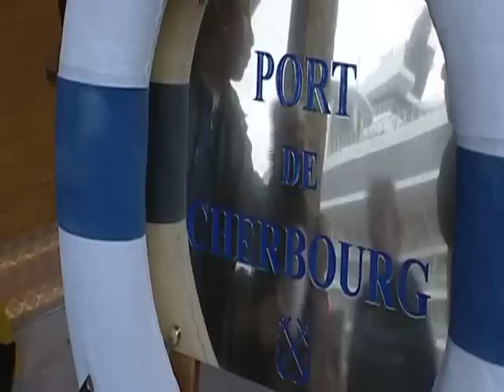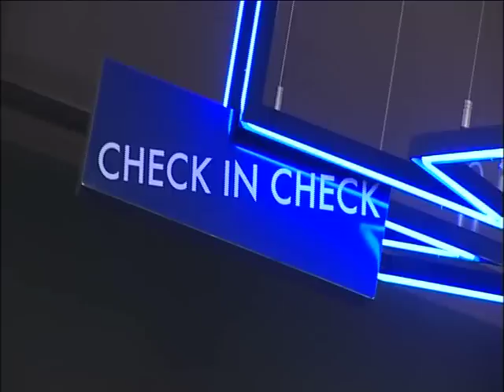Port of Cherbourg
Destination Video for the Port of Cherbourg in France

The Atlantic Alliance is a marketing project bringing together 15 ports along Europe's Atlantic and northern coasts. The member ports range in both physical size and cruise market penetration but aim to encapsulate the "best of Europe in 15 ports". This will be done through a focus on customer service delivering to the cruise lines consistent, common quality soft standards across all member ports.